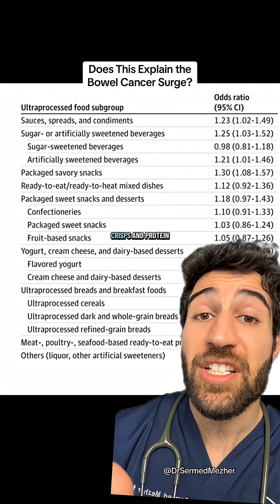Why is Bowel Cancer Rising in Young Women?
Source- PMID 41231486

Bowel cancer rates are rising in younger adults, and although no single cause explains the trend, diet is one of the strongest areas of investigation. A new study suggests that ultra-processed foods (UPFs) may play a particularly important role in females. UPFs often contain additives, emulsifiers, and high levels of refined carbohydrates and fats, which can change the gut microbiome, increase inflammation, and affect metabolic health. This doesn’t mean UPFs are the sole cause of rising colorectal cancer in young people, but it adds an important piece to the puzzle. The findings highlight that nutritional quality matters, especially during adolescence and early adulthood when lifetime cancer risk can begin to take shape. As more data emerges, we may gain a clearer picture of how specific dietary patterns influence cancer risk across sexes, helping guide better prevention strategies for everyone.